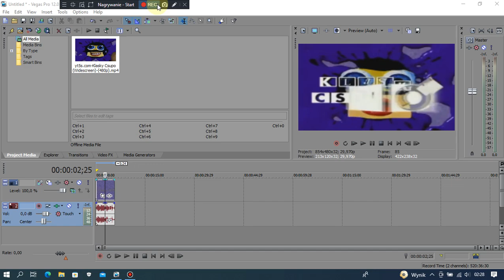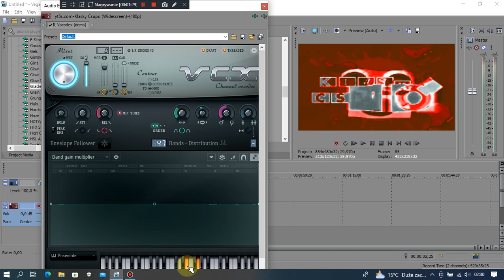How to make Enhanced with Dr Pepper (REMAKE)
I made the remaked effect Dr Pepper from RJ Kumar, because he didn't show  spots on Gradient Map and Keys for IL Vocodex.
Dr Pepper is also my favourite soda.

How to make Dr. Pepper

Software/plugins used:
Vegas Pro 12
Bandicam